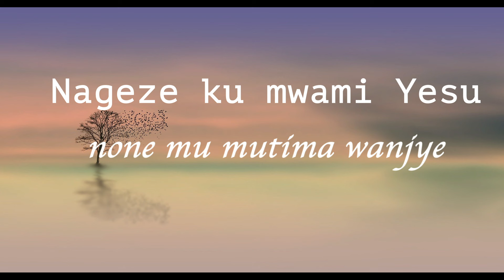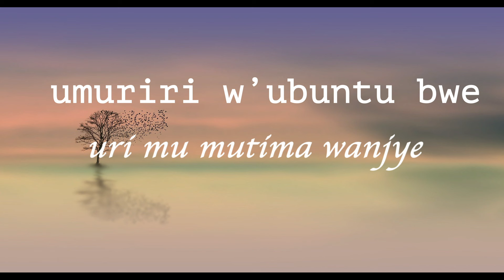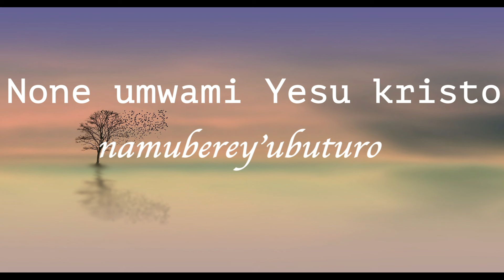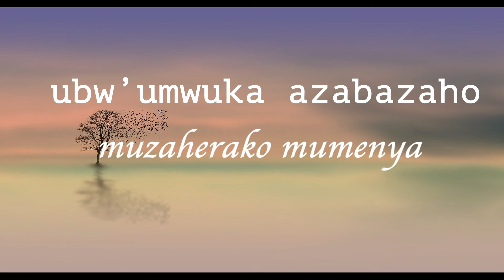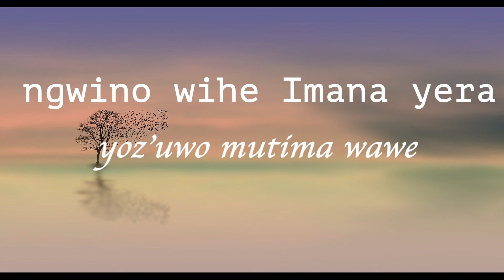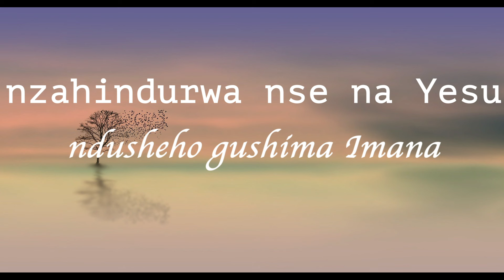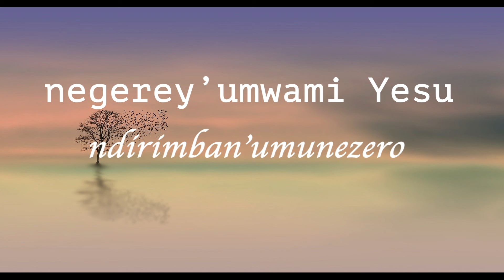NAGEZE KU MWAMI YESU (66 A) - Papi Clever & Dorcas (2021)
204: Dor' ibendera ya Yesu

1
Dor' ibendera ya Yesu Iramanitswe!
Nguy’ araje ahuruy’ atyo, ngwatabare abe.

Ref:
Ati: Yemwe, ndaje, ndaje ! Nimukomere !
Ko ndi hamwe namwe ni nde Wabashobora ?

2
Kokw ingabo za Satani Zirakomeye.
Tudafit’ Umwami Yesu, Zaduhindura.

3
Nshuti mwe, dukurikire Umucunguzi,
Tumutumbire twizere Ubutwari bwe!

4
Nubw’intambar'iturushya,twe gucogora !
Umv’ impundu ziravuze ; Aranesheje !